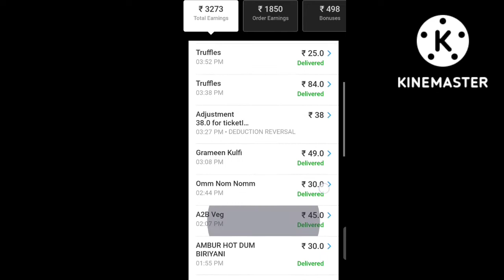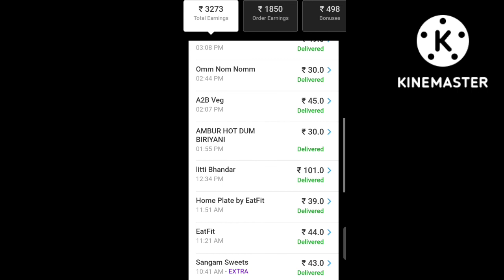Swiggy Delivery Boy Earning 2022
how to order in swiggy,
big basket delivery boy,
how to order on swiggy,
swiggy,
swiggy delivery app use kaise kare,
swiggy earning,
swiggy Instamart delivery,
swiggy joining bonus,
swiggy me shift kaise book karna,
swiggy new update,
swiggy work from Home,